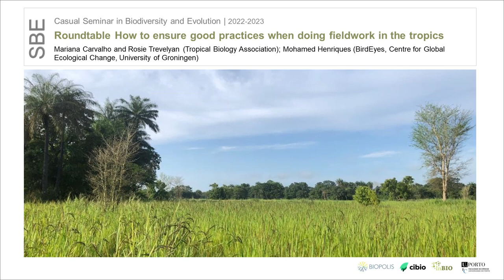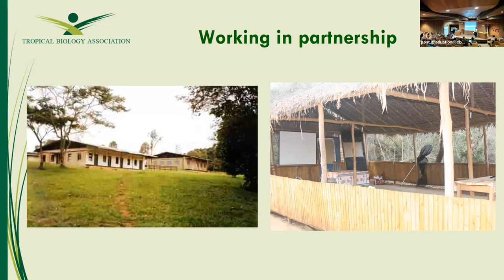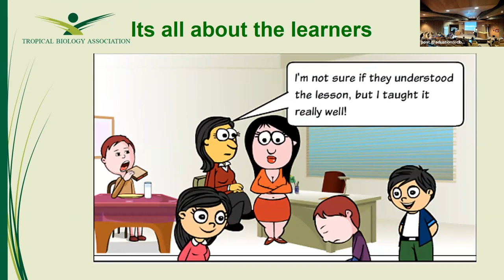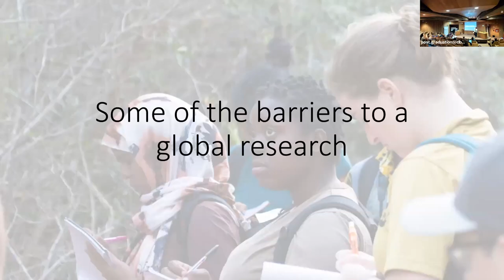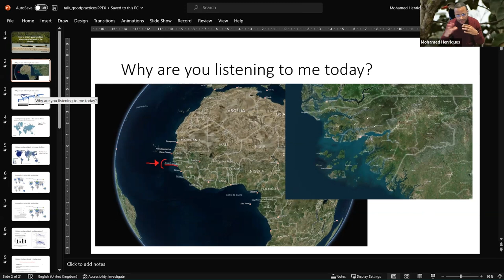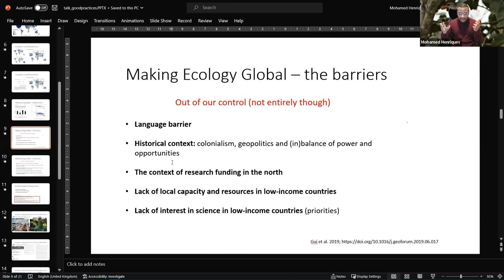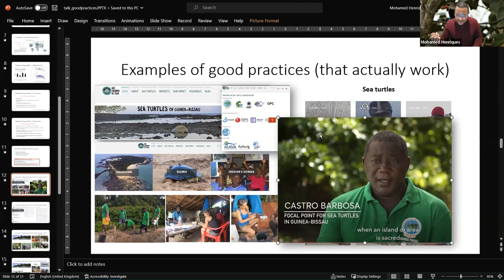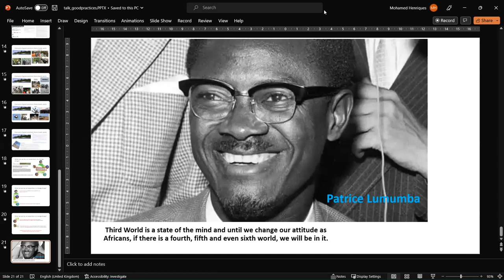Roundtable: How to ensure good practices when doing fieldwork in the tropics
Many ecologists based in the Global North are working in the tropics. Yet, ethical implications arise from the interaction between Global North and South which often consists of imbalanced practices, such as parachute science or pre-established leadership in collaborations and publications. There is a pressing need to overcome this issue by identifying those practices and discussing ways to avoid them and promote inclusive research. To move forward on this discussion, we invited three panellists. Two members from the Tropical Biology Association (TBA) – Rosie Trevelyan and Mariana Carvalho – will share with us their work in the tropics, including their strategies for inclusiveness. The TBA has been training the conservation leaders of tomorrow since 1995, mostly in Africa, empowering students to make a positive, physical impact on the natural environment. We will then count on Mohamed Henriques view, a Bissau-Guinean who has been working on bird ecology in conservation in his country. Mohamed has been interacting with researchers and stakeholders from both the Global North and South and will provide us with key insights based on his experience. With this panel, we hope to (1) bring awareness that imbalanced practices are still present in the ecology carried out in the tropics by the global north and (2) to discuss strategies to avoid/change practices that can be harmful to the fair and balanced data and knowledge flow and sharing.